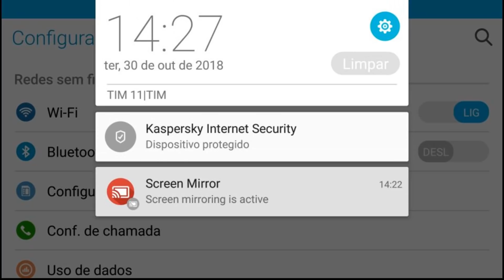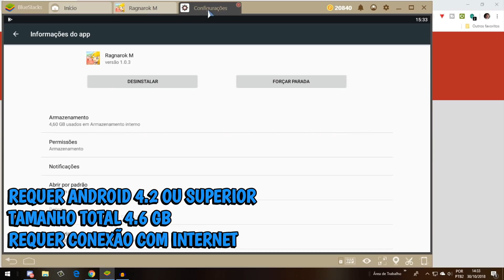BAIXE AGORA! TUDO QUE VC PRECISA SABER PARA JOGAR! Ragnarok M: Eternal Love em inglês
Ragnarok M: Eternal Love é um MMORPG móvel de mundo aberto baseado no sempre famoso Ragnarok Online de 2003, e herda o legado Ragnarok que atraiu a atenção de milhões de fãs em todo o mundo. Ragnarok M: Eternal Love traz Rune Midgard à vida, reinterpretando o estilo de arte que tem sido amado pelos jogadores há mais de 15 anos. Os recursos de jogabilidade clássicos retornam com um toque moderno!
 De mãos dadas, descubra o mundo de Rune Midgard e experimente todas as aventuras que esperam em Ragnarok M: Eternal Love!

ONDE ENCONTAR OS MELHORES GAMES POR UM ÓTIMO PREÇO: SAIBA MAIS